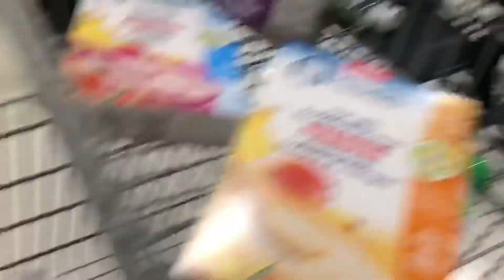Danica’s 6 month birthday | SharGlo